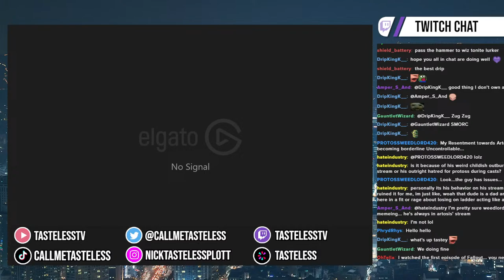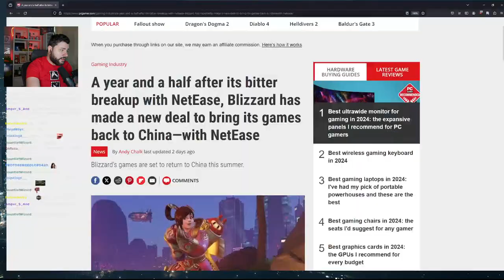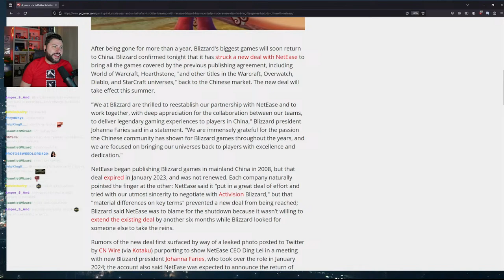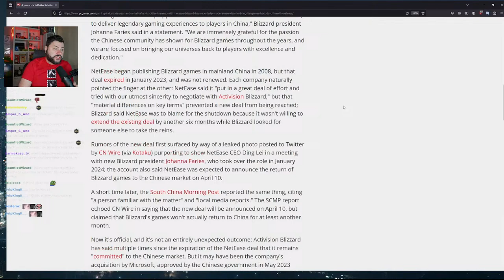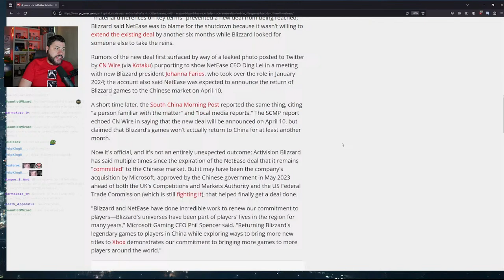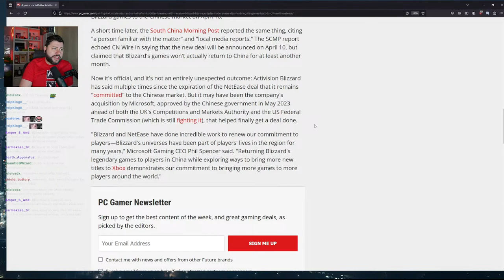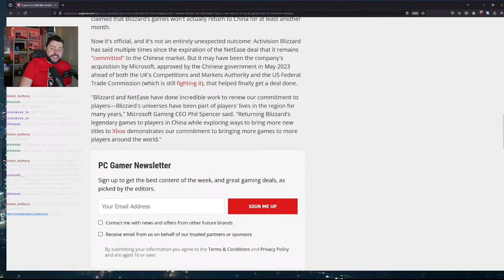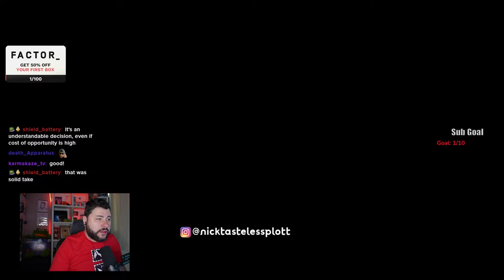We go... BEYOND THE DARK PORTAL !Factor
We go... BEYOND THE DARK PORTAL !Factor BEYOND THE DARK PORTAL !Factor